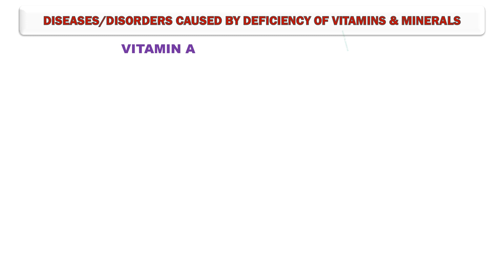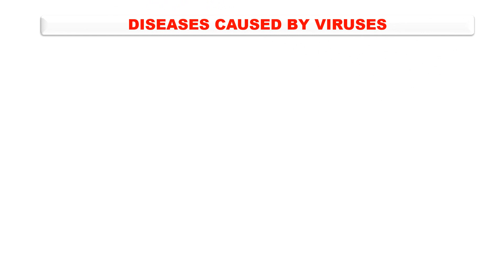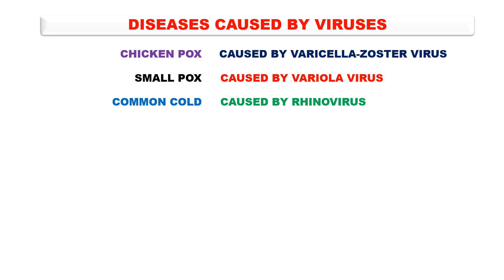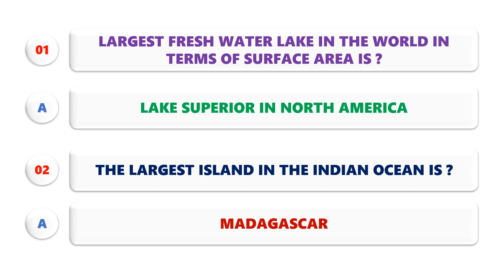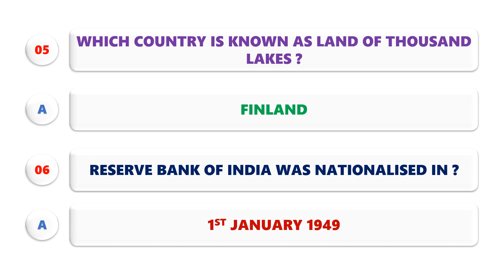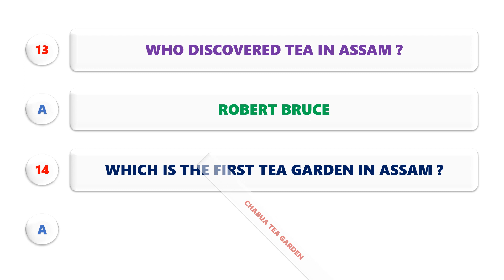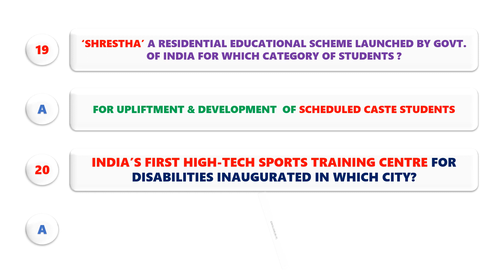GENERAL STUDIES & CURRENT AFFAIRS||ADRE 2.0 AND OTHER EXAMS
GENERAL STUDIES & CURRENT||ADRE 2.0, APSC, SSC, TET EXAM, HEALTH AND OTHER COMPETTITVE EXAMS. THESE ARE SELECTIVE QUESTIONS AND ANSWERS FOR UPCOMING EXAMS.